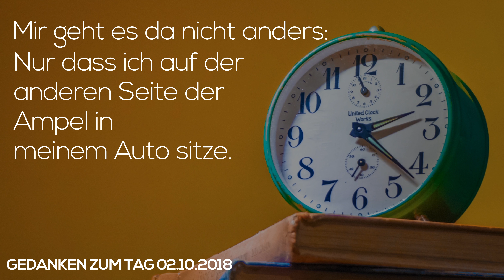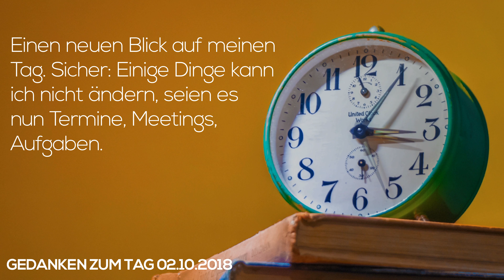Gedanken zum Tag 02.10.2018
Wir durften für Radio IN die Gedanken zum Tag beisteuern. Am 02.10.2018 gings um das Thema Gelassenheit.

Aufgenommen bei Radio IN.